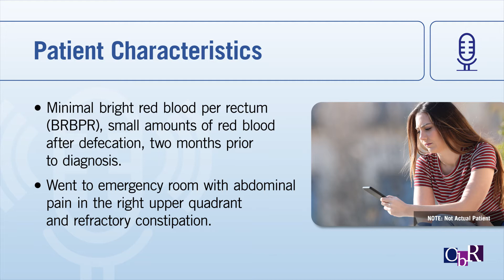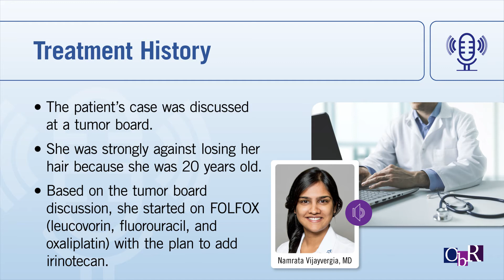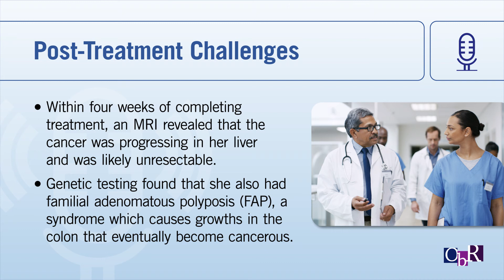Case Study: Metastatic Colorectal Cancer in a 20-year-old Female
Namrata Vijayvergia, MD, Assistant Chief, Gastrointestinal Medical Oncology, Fox Chase Cancer Center, discusses the treatment of metastatic colorectal cancer in a 20-year-old female